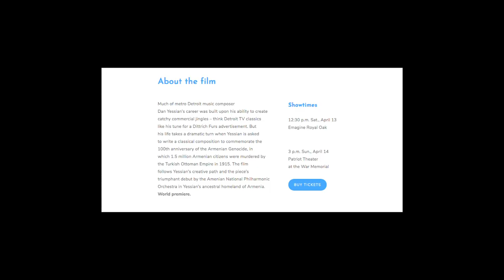An Armenian Trilogy - World Premiere and Freep Festival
The Documentary Film "An Armenian Trilogy" is finally complete and has been accepted into the Detroit Free Press Film festival!  Join us for the world premiere!

- Sat, Apr 13, 2019 @ 12:30 pm - Emagine Royal Oak
- Sun, Apr 14, 2019 @ 3:00 pm  - The Patriot Theater